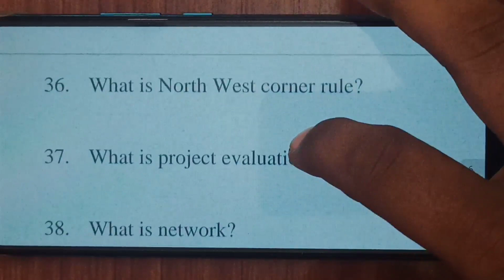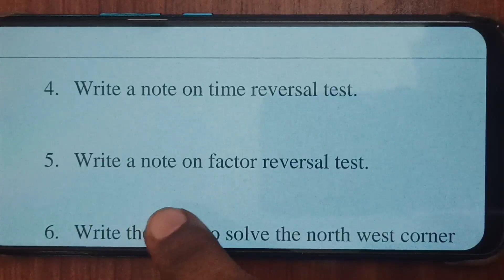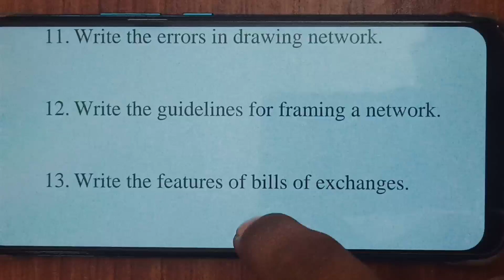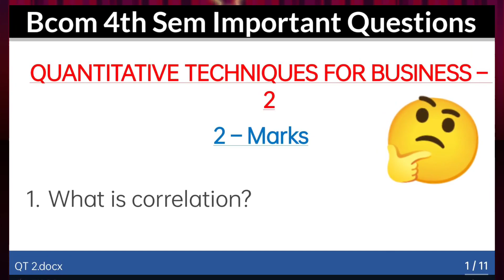5 & 15 Marks QT Bcom 4th Sem important questions Quantitative Techniques for Business MBA Course 👇👇👇